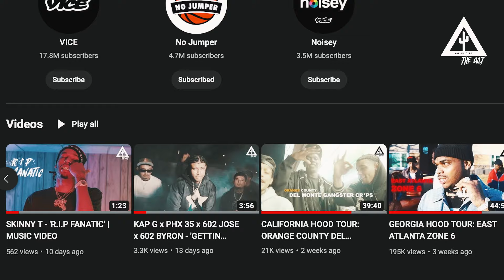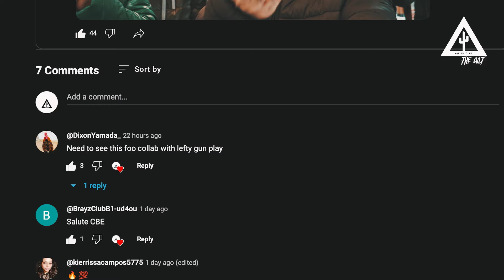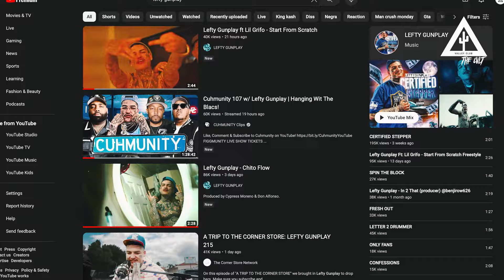HARDEST NEW MEXICAN GANGSTER RAPPER IN BALDWIN PARK(SGV) CALIFORNIA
Had to sit down and do a quick reaction / raw report on the hardest up and coming mexican gangster rapper coming out of Baldwin Park or Bolen Parque (SGV) Los Angeles California.

0:00 602 BYRON on working with KAP G
1:15 WORKING WITH CACTUS BOYZ CBE
2:20 CACTUS BOYZ CBE x LEFTY GUNPLAY
3:25 WHO IS LEFTY GUNPLAY FROM BALDWIN PARK (SGV)
4:30 LEFTY GUNPLAY - WONDERLAND
5:05 LEFTY GUNPLAY - SPIN THE BLOCK
5:28 LEFTY GUNPLAY - MAN CRUSH MONDAY
5:58 NO CAP IN LEFTY'S RAP
6:42 LEFTY GUNPLAY BEST SONG CHITO FLOW
7:18 WEST COAST LATINO RAP
7:55 LEFTY GUNPLAY AUTHENTICITY